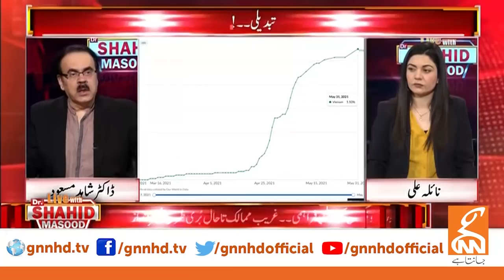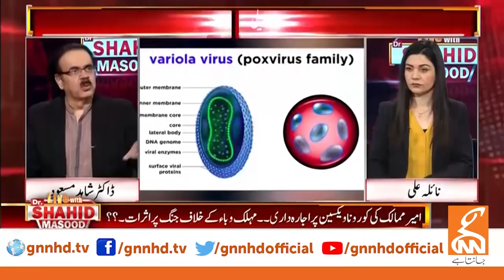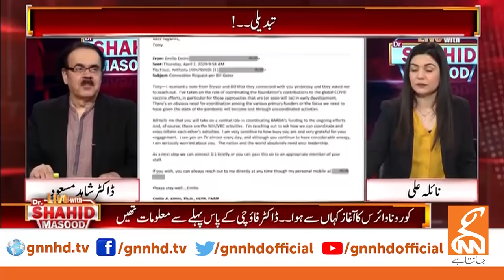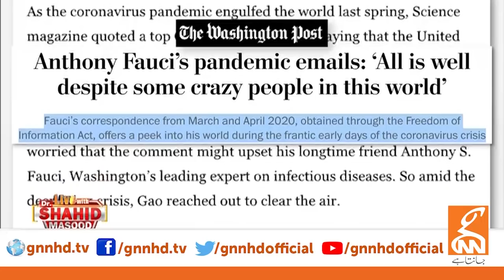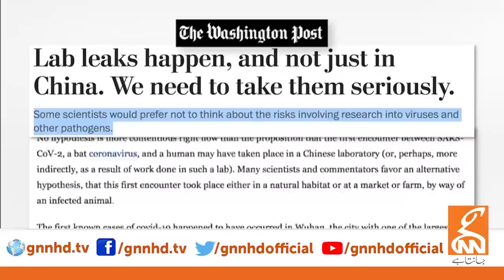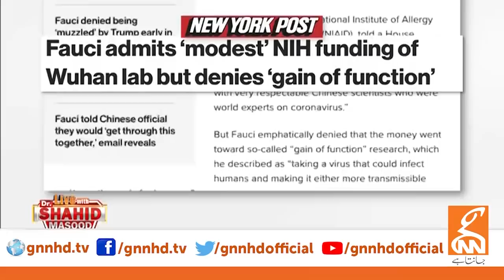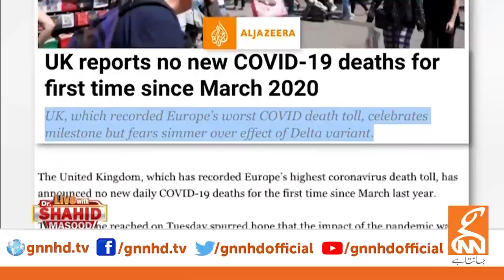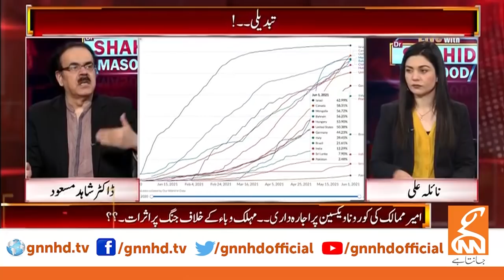Interesting Facts | Dr Shahid Masood | GNN